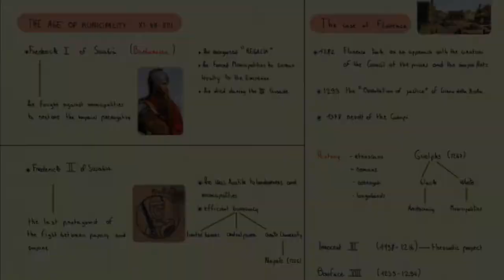Il CLIL al Martini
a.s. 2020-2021